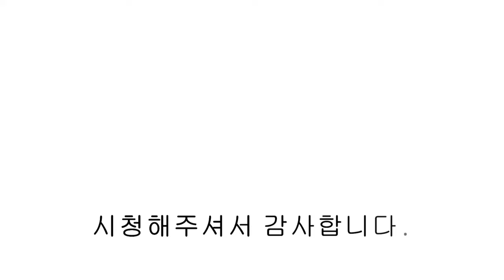[ NO.921 ][파주신축빌라] 운정역 직선 420m 초역세권 최소실입 2000! 6m 거실은 너무 넓어 청소 걱정하실 듯! [파주신축빌라][파주빌라] [파주신축빌라][파주빌라]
[파주신축빌라] 운정역 직선 420m 초역세권 최소실입 2000! 6m 거실은 너무 넓어 청소 걱정하실 듯!

▣분양정보
  - 전용면적 29.27평 / 실평수 37평

   - 공기순환 시스템
   - 냉장고 김치냉장고 냉동고
   - 식기세척기
   - 광파오븐렌지
   - 인덕션
   - 드레스룸

   - 경의중앙선 운정역 도보6분 역세권
   - 야당역 ~ 운정역 노선 마을버스 5분간격 운행
   - 서울 문산 고속도로 설문IC 진입 차량 5분~8분
   - 파주 야당 출장 민원실 보건소 놀이터 등
   - 단지앞 편의점 중형마트 커피숍 외식공간 등
   - 운정 호수공원 도보5분 이용